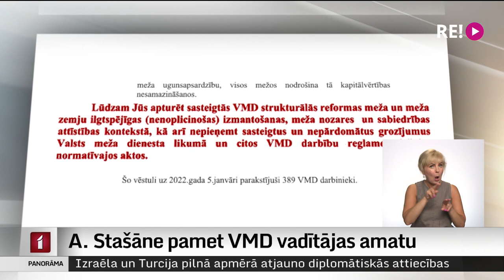A. Stašāne pamet VMD vadītājas amatu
Darbinieki nebija gatavi tik progresīvām pārmaiņām, un pietrūka arī politiskā atbalsta. Ar šādu pamatojumu no amata šodien atkāpās līdzšinējā Valsts meža dienesta ģenerāldirektore Aina Stašāne. Dienesta darbinieki un ministrija viņai savukārt pārmet izmaiņu neprasmīgu ieviešanu un iestādes reputācijas graušanu. Turpina kolēģis Ģirts Zvirbulis.